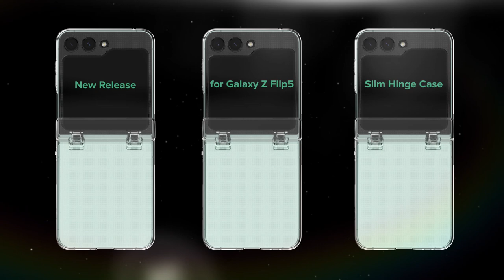링케 슬림 힌지 케이스 | 갤럭시 Z 플립5 | 2023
링케 슬림 힌지 케이스 | 갤럭시 Z 플립5 | 공개예정